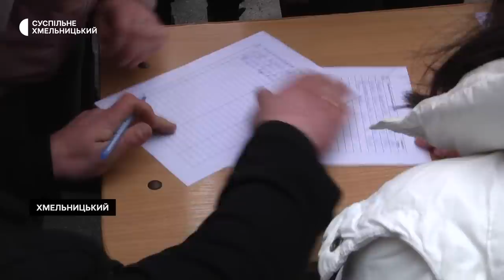Як Свято-Покровський кафедральний собор у Хмельницькому почали передавати з УПЦ до ПЦУ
Першу молитва українською в неділю ввечері звучала в Хмельницькому Святопокровському соборі у якому ще ранком в неділю проводила богослужіння УПЦ МП. Молебень правив військовий капелан Даниїл Тарнавський. За півтори години до цього на загальних зборах понад тисяча людей проголосували за перехід релігійної громади з УПЦ до ПЦУ розповідає голова ініціативної групи зі скликання зборів Віталій Підгайчук.